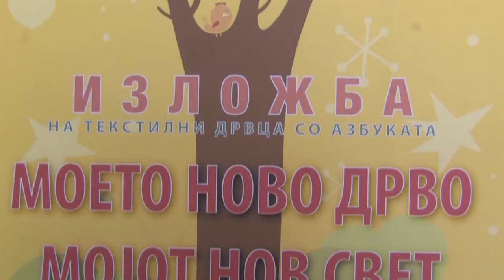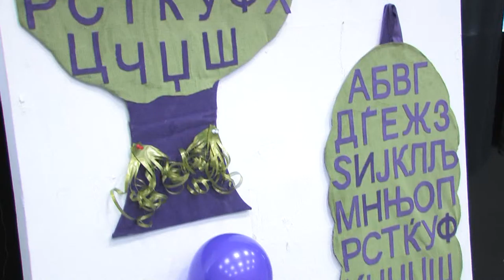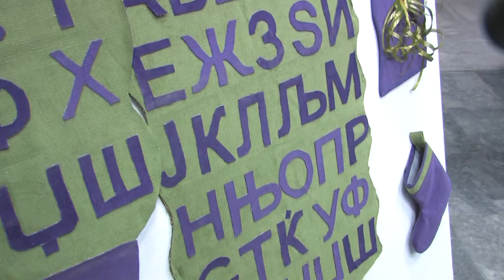Студентите од ТТФ преку дизајн ќе им помогнат на првоодделенците да ја совладаат азбуката